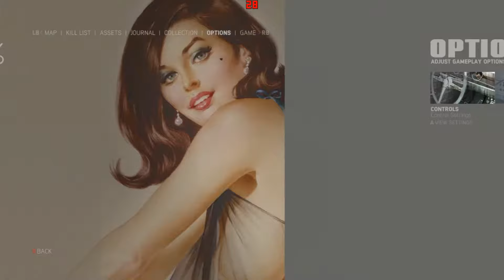Mafia III | GT 730 | Pentium G2030 | 4GB Ram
Mafia III

Mafia III is an action-adventure video game developed by Hangar 13 and published by 2K Games for Microsoft Windows, PlayStation 4, Xbox One, and MacOS. It is the third installment in the Mafia series

Settings and FPS in the video.
I don't know why but I it freezes a lot even on everything is lowest maybe This game could run better on a quad core CPU without any stuttering but FPS is not good enough on this game even in high end PCs.